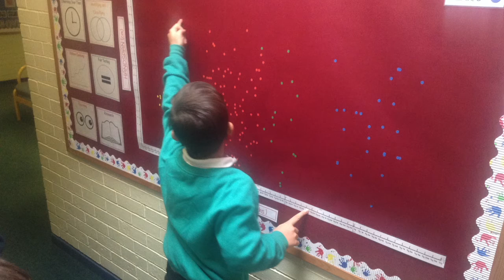Crosshall Sparkles - March 2017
Our monthly video series, sharing some of school life at Crosshall Junior School. We hope you enjoy it.